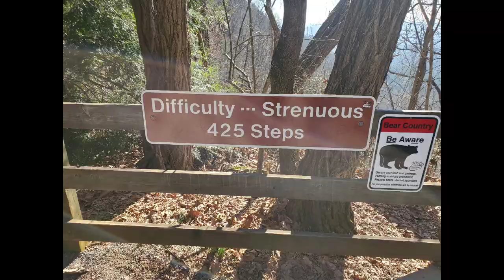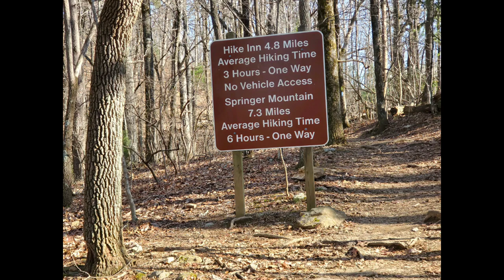Cubing at Amicalola Falls State Park!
I solve a Rubik's cube while walking more than 425 steps and one hour and 30 minutes + eating lunch!